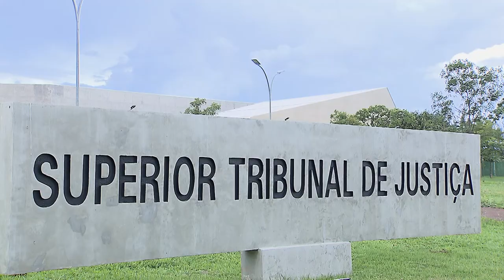Execução de sentença coletiva pela associação autora é sujeita a condições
A associação que figurou como autora de ação civil pública pode propor o cumprimento de sentença coletiva na tutela de direitos individuais homogêneos, mas essa legitimidade é subsidiária, sendo cabível apenas quando não houver habilitação de beneficiários ou o número destes for incompatível com a gravidade do dano, nos termos do artigo 100 do Código de Defesa do Consumidor (CDC).